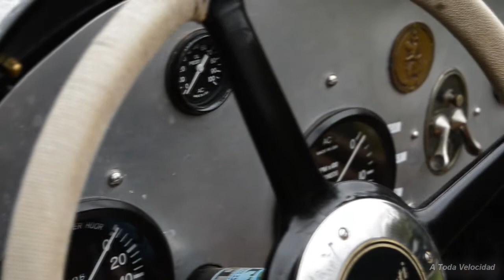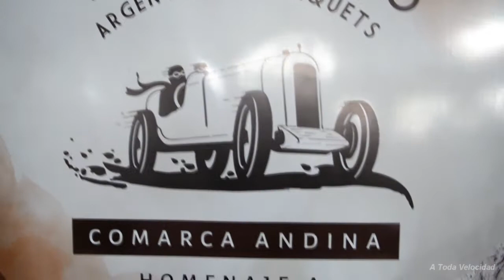Buick 8 Cilindros - Presentación GP Argentino de Baquets - 05/2017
Te mostramos esta baquet en la presentación oficial
de la competencia, en el club CADEAA.